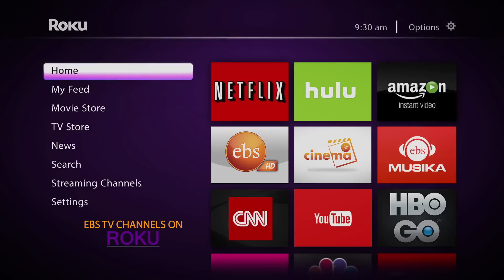Ebs on Roku - Sign up and start enjoying EBS TV on your Roku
Sign up and start enjoying EBS TV on your Roku
Recommended Roku devices: Roku LT, Roku Stick, Roku 1, Roku 2, Roku 3, Roku 4.  Buy Roku